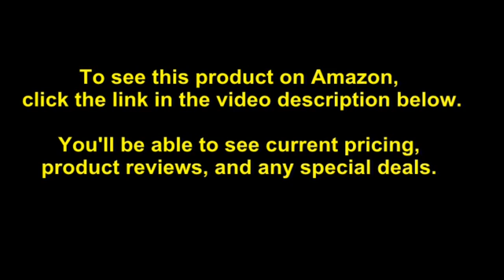Escort X80 Laser Radar Detector - Extreme Long Range Early Alert Protection, False Alert Filter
- Amazon Quick Link!

PRODUCT DESCRIPTION - Style:NEW Escort X80 Radar DetectorThe ESCORT X80 provides early warning and the fastest response on all radar bands including conventional and instant-on X-band, K-band, super wide Ki-band and pop mode. High performance laser sensors provide maximum laser warning and offaxis protection. Escort is a technology and performance leader, with more than 35 years of designing and engineering radar and laser detectors.

EVERYTHING YOU NEED - The X80 Escort radar detector comes with a convenient travel case for wherever the road takes you, a SmartCord USB (with AutoMute) for power, and a Suction Cup Escort Radar Detector Mount for easy installation. ESCORT LIVE APP - Know what lies on the road ahead! Join our community of drivers and enthusiasts that share and receive over 100 million alerts every year - red light and speed camera locations, speed limits, live traffic updates and police radar. LIGHTENING FAST PRECISION - True Digital Signal Processing (DSP) provides the fastest response rate available. Seeing further, quicker, and more accurately than ever before. If you're looking for the best of radar detectors for cars, you've found it!. CLEAR VOICE ALERTS - Unique voice alerts allow for hands free operation and crystal clear communication of alerts. Based on your speed, alerts will be tailored to fit your location and movement. Keep your eyes on the road without distractions. HIGH PERFORMANCE â€“ The Escort X80 police scanner utilizes high performance laser sensors to provide maximum warning, long range protection, and early alerts against all radar bands including conventional and instant on radar guns.

Best Sellers Rank: #149 in Radar Detectors. Customer Reviews: 4.0 out of 5 stars240 ratings4.0 out of 5 stars. Batteries: 1 Lithium ion batteries required. Item model number: 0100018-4. ASIN: B071JSR9V3. Shipping Weight: 1.2 pounds. Item Weight: 1.2 pounds. Product Dimensions: 5.1 x 3 x 1.1 inches.